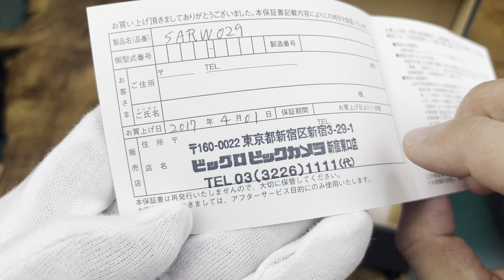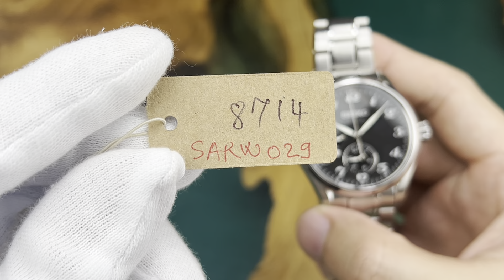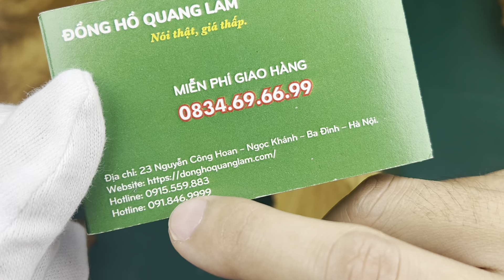[ Đã qua sử dụng ] Seiko Presage SARW029 | Đồng Hồ Quang Lâm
Check giá và đặt hàng :
Đồng Hồ Quang Lâm
NÓI THẬT, GIÁ THẤP